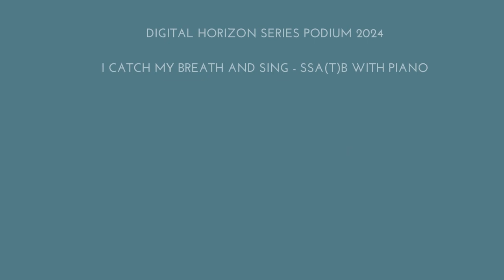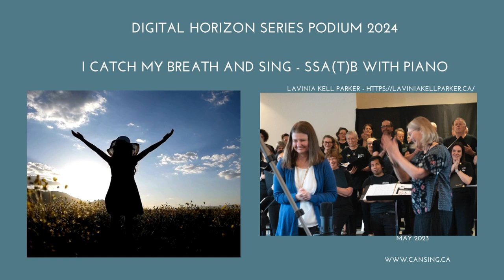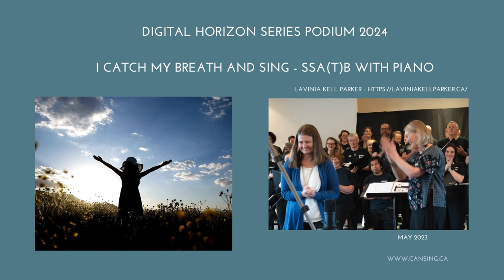Digital Horizons Series - 2024-I Catch My Breath and Sing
The Vancouver CANSING Choir, comprising approximately 65 voices, is a vibrant and diverse choral ensemble based in East Vancouver, Canada, welcoming singers of all ages and backgrounds without auditions.
Renowned for its passionate performances and dedication to musical excellence, the choir, led by Gerda Blok-Wilson and Kevin Eng, explores a wide spectrum of musical genres from classical to contemporary.

Emphasizing community spirit and joy through music, the choir solicits donations as admission for specific charitable causes at every concert. Notably, at their December 2023 event, they raised $10,000 for their annual Vancouver Foodbank Benefit Concert.

Also, each Spring, the choir commissions a composer to create a 3-minute piece tailored for a developing community choir. Some notable composers include Marie-Claire Saindon (Montreal), Wei Cui (Montreal), Lavinia Kell Parker (Lethbridge), Gerda Blok-Wilson (Vancouver), Kevin Eng (Vancouver) and Paisley Jura (Toronto). This is proving to be a highly successful endeavor and it’s hoped the newly composed song will be published so that other choirs of the same calibre will have the opportunity to sing it.

Furthermore, the choir awards a $500 bursary to a university-level vocal soloist participating in their final concert, further enriching their commitment to musical education and support.

"I Catch My Breath and Sing" SSA(T)B was composed by Lavinia Kell Parker (2023) and is one of Vancouver Cansing's commissioned pieces.

"I Catch My Breath and Sing" is a poignant choral composition inspired by the timeless poetry of Sara Teasdale. Set to music, Teasdale's words come alive as Lavinia Kell Parker weaves a tapestry of emotions that resonate deeply within the hearts of both performers and listeners alike. The piece not only celebrates the beauty of the human experience and the power of music to uplift the soul but it's a wonderful piece for spring.

Lavinia Kell Parker’s use of improvisation with traditional compositional elements has garnered her the New Genre Award from the International Alliance of Women in Music, and top prizes in choral composition including from the ACCC, the New York Treble Singers, Vancouver Bach Choir, and the Ruth Watson Henderson Choral Composition Competition. Her choral works have been performed by elite choirs internationally and over the airwaves with CBC radio and PBS television. An educator of over 20 years, she has focused on bringing the joy of music to children and is the founder of Coulee Composers, a composition club for children in southern Alberta. Lavinia is an Associate Composer of the Canadian Music Centre and an Instructor at the University of Lethbridge Conservatory of Music.